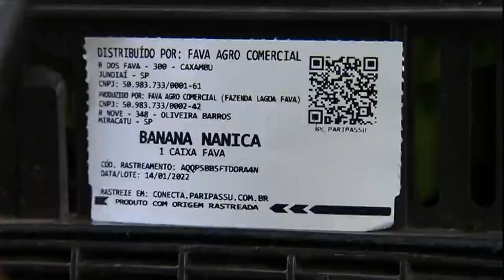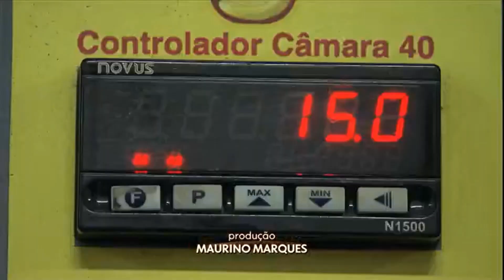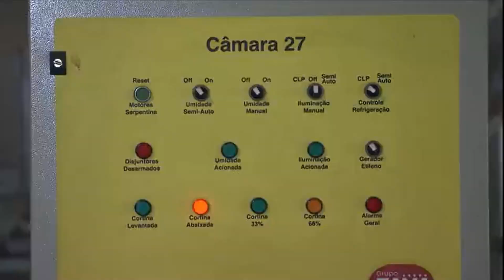Globo Rural 350 mil bananeiras em 200 hectares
Produtor de bananas começou vendendo de porta em porta e hoje tem 350 mil bananeiras.
 Carlos Fava que aos 17 anos pegou uma bicicleta e começou a vender frutas. Anos depois, ele comprou uma propriedade e expandiu o empreendimento.